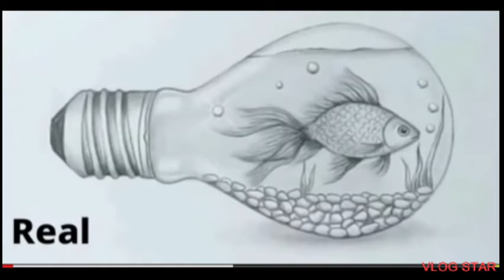I tried to recreate the drawings 😂😂/dont try to laugh/ agnes creations